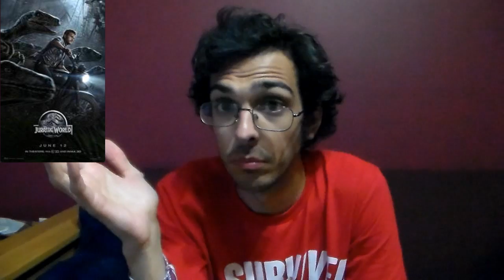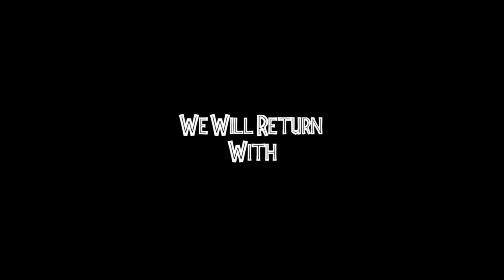On the Couch - Jurassic World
The park is open, but is it such a good idea?